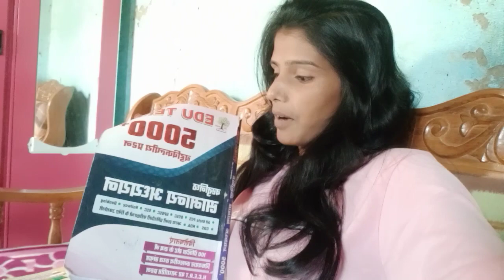bihar policellbihar darogall new vecancy new syllabus!!